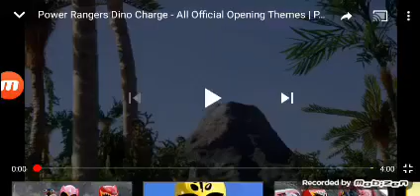Power rangers dino chager intro